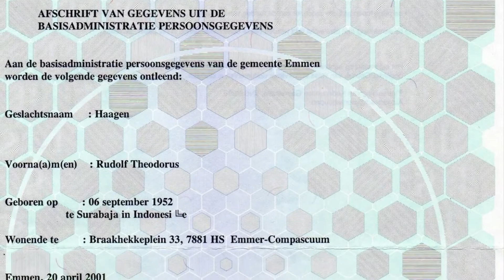Golfbaan de Gelpenberg Aalden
Die geweldige tijd toen ik als Greenkeeper werkzaam was op Golfaan de Gelpenberg Aalden